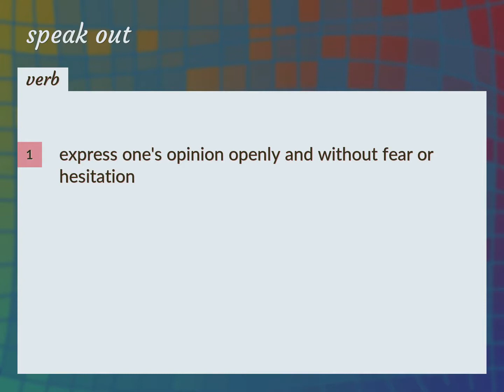Speak out | meaning of Speak out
What is SPEAK OUT meaning?